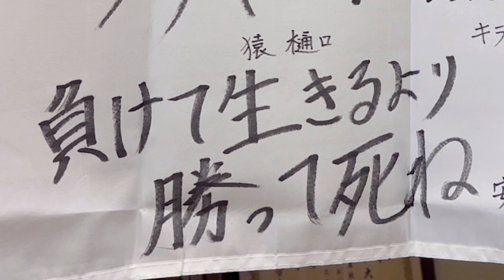防大生の寄せ書きが過激すぎる 防衛大学開校祭 National Defense University Opening Festival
宿舎に掲げられた日の丸への寄せ書きです
前半が第三大隊で後半が第一大隊によるものです
半分冗談でしょうが、棒倒しに賭ける思いが伝わってきます

撮影場所
防衛大学校
神奈川県横須賀市

It is a letter to the circle of the sun displayed in the dormitory.
The first half is the 3rd Battalion and the second half is the 1st Battalion
It's half a joke, but it conveys the feeling of betting on the stick

Shooting location
National Defense Academy of Japan
Yokosuka City, Kanagawa Prefecture